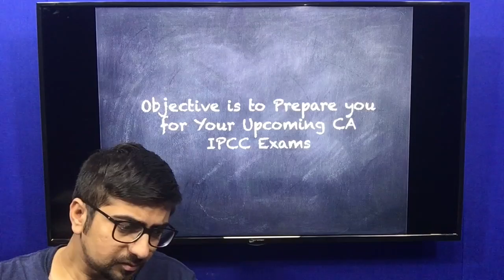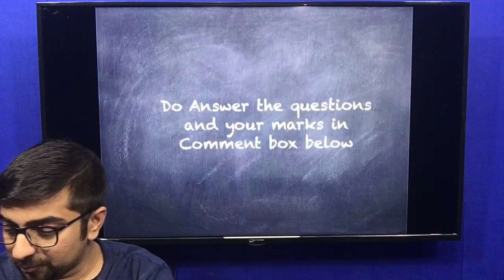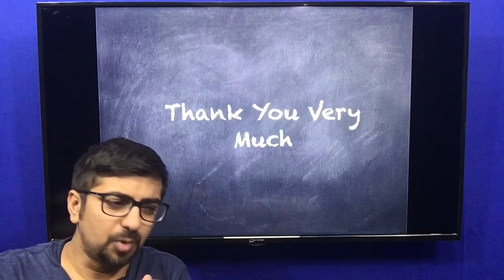CA IPCC Tax MCQs | For May 2017 Exams | By Neeraj Arora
Link For Video Classes -

CA IPCC Tax Video Classes For November 2017 - CA IPCC, Taxation
Link for Direct Tax Video Classes in USB by Neeraj Arora Sir

Our New Channel For - Exclusively for students who opted for our e-learning module